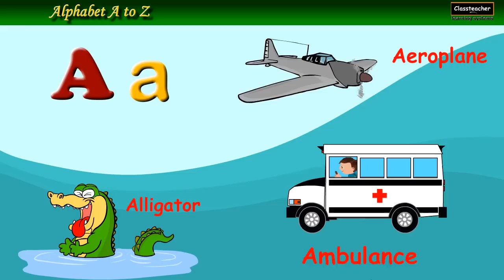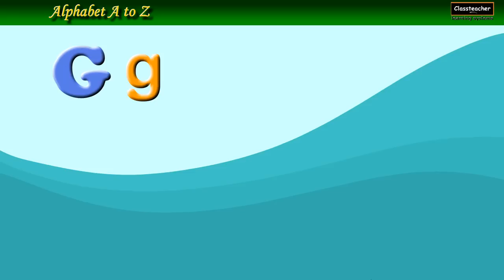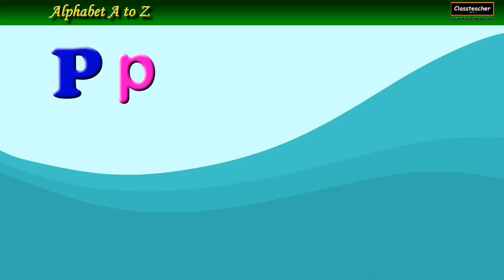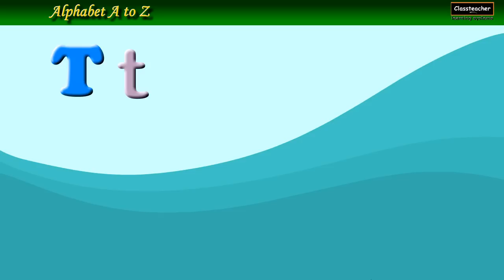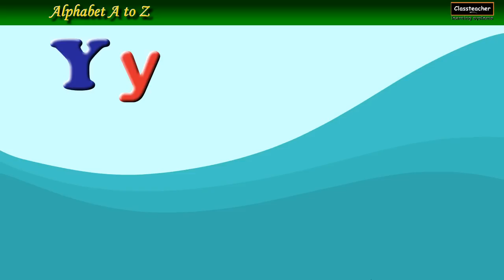ABC Alphabet - Animated Learning Alphabet Video for Children | Classteacher Learning Systems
Understand A - Z with this amazing video. View this amazing alphabet song for kids, preschoolers, toddlers and kindergarten children.